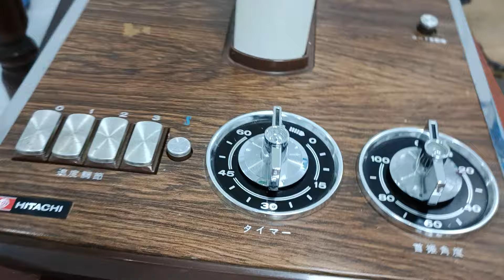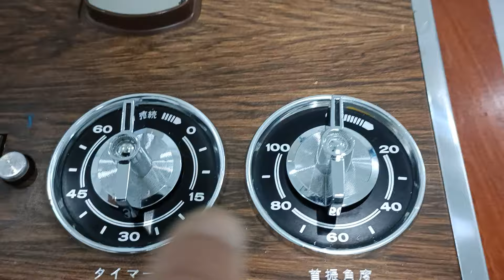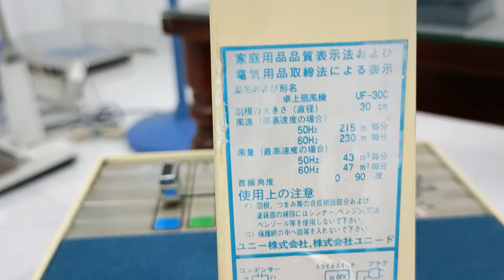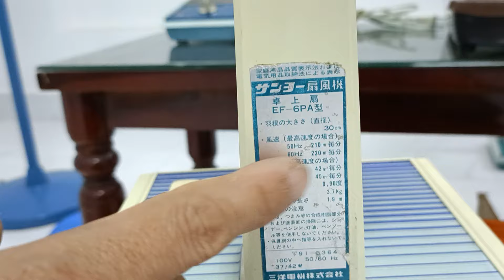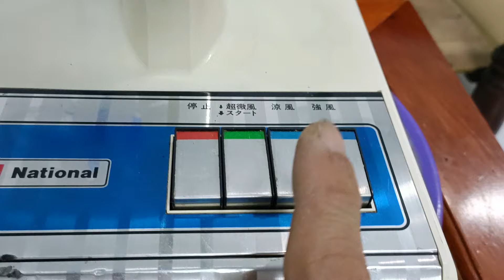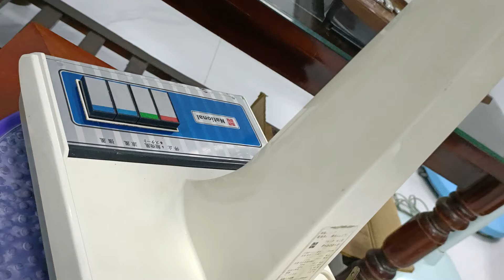Quạt nhật🇯🇵lh0975067846 Hi vân gỗ 2 đồng hồ đẹp như mới.National.Sanyo Fujilw. bàn đẹp giá bình dân